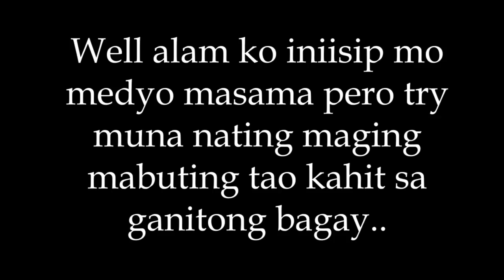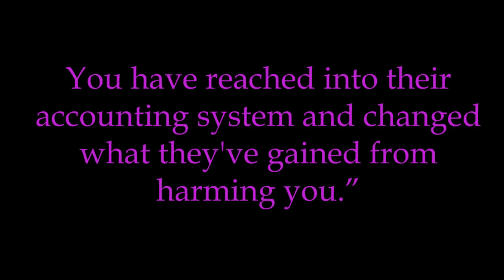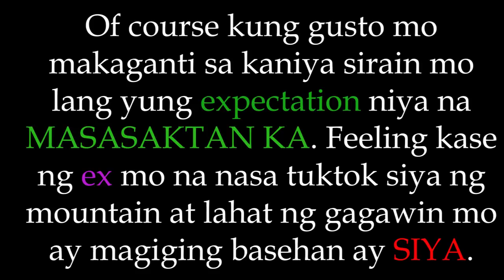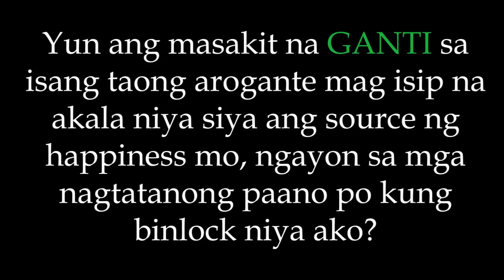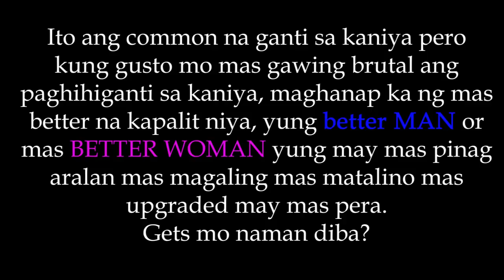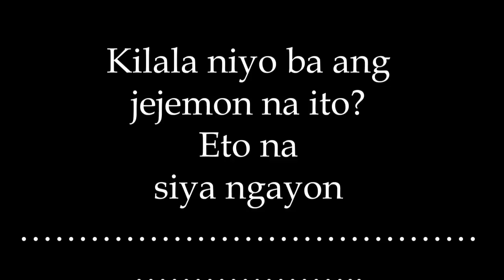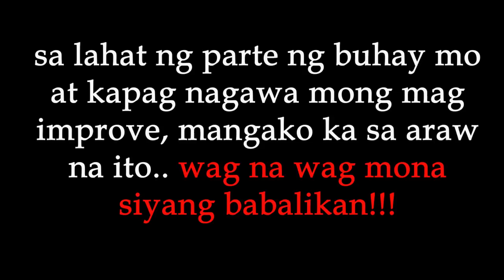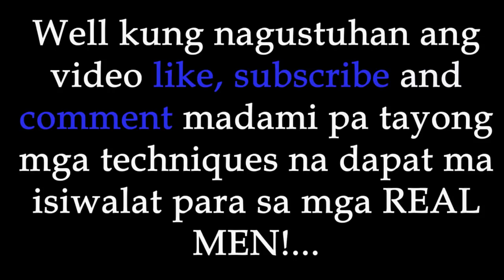PAANO GANTIHAN SI EX?| Scientifically way of revenge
🎵 Track Info:

Title: When I Was A Boy by Tokyo Music Walker

🎧 Available on:

Category
People & Blogs